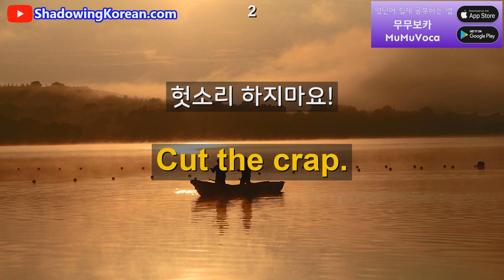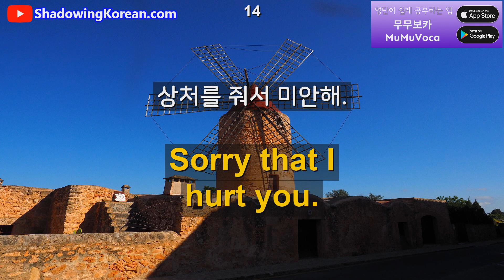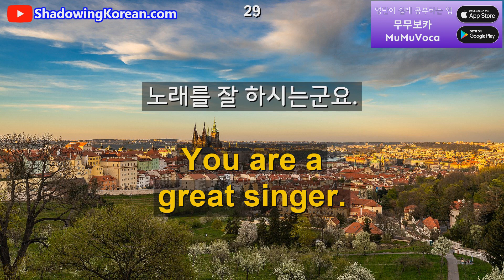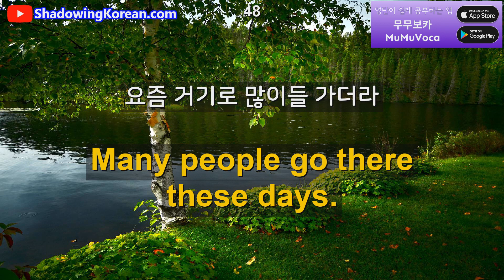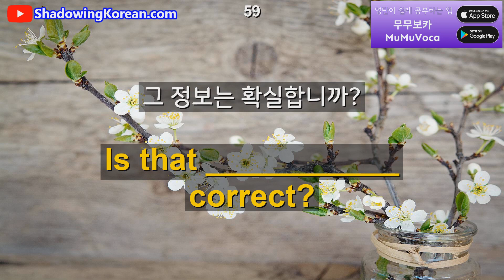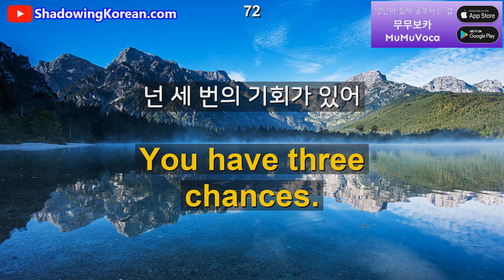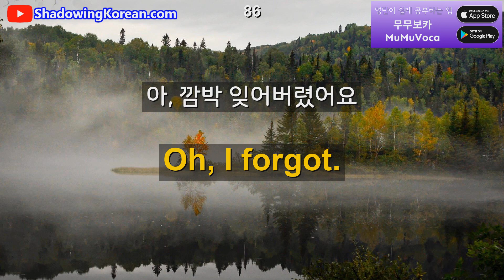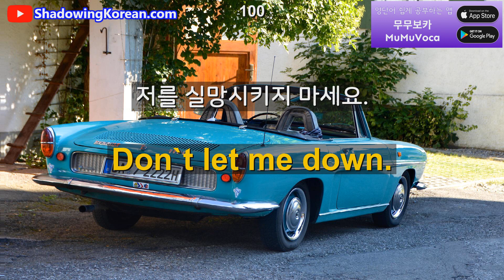(영어 초보용) 계속 듣다보면 영어가 자동으로 나옵니다 #15